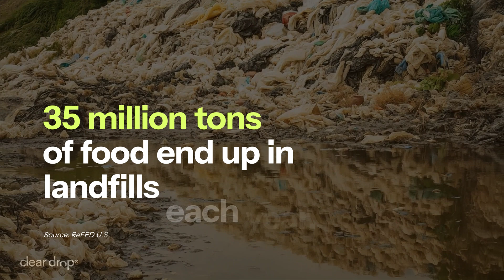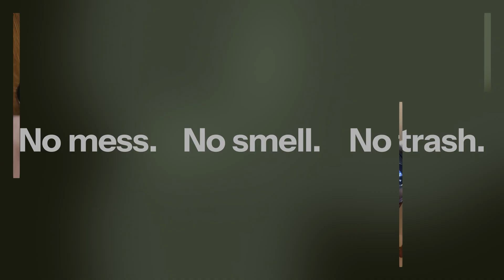Clear Drop® ZeroTrash® Mission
Clear Drop® provides a line-up of home appliances for a convenient and hassle-free way to pre-recycle at home. We lead the change in household waste collection with the powerful mission of ZeroTrash. Our cutting-edge appliances seamlessly integrate into daily life, appealing to a diverse audience and championing environmental sustainability.

We prioritize addressing critical recycling challenges and developing practical and affordable systems in collaboration with recycling companies.

Recyclable waste is often contaminated by food and dirt, and it arrives in a wide range of shapes, sizes, and volumes.

Soft plastics — like bags, wrappers, and packaging — are often seen as contaminants and end up in landfills. The second challenge involves the logistics of collection, which includes vehicles picking up small amounts of recyclables from numerous locations. This adds emissions and burns fuel. And, because it’s so much effort, many people end up throwing everything in the trash anyway.

With our new Soft Plastic Compactor (SPC), collecting previously hard-to-recycle film plastics becomes  easy and efficient. The compacted material is dense, requires fewer pickups, and can be recycled almost immediately by advanced facilities.

Our Organics Collector (OC) makes collecting food waste just as simple. Designed to be intuitive and habit-forming, it allows for weekly disposal, uses very little electricity, and makes collecting organics clean and convenient.These are just the first two systems we’re bringing to the market.

The waste problem is massive, and pre-recycling is still in its infancy, but many more solutions are coming. Our promise to the world is that everything that can be processed by our appliances will be recycled. We wouldn’t do this if we couldn’t make a difference.